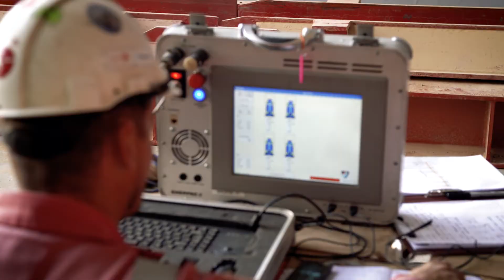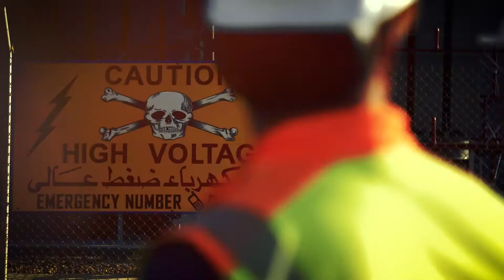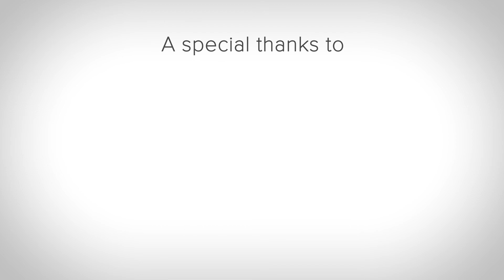LPL Megaproject - Part 10: Gas Turbine Placing in New Capital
The last part of our film series shows the placing of a gas turbine. We are proud to be part of such a project! We would like to thank everyone who took part in our film series. Thank you very much and enjoy watching it!